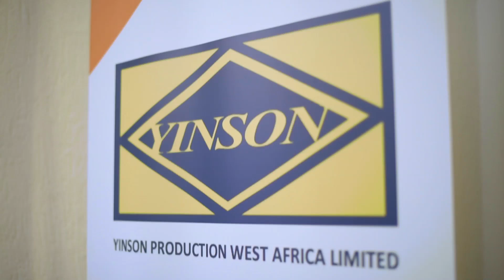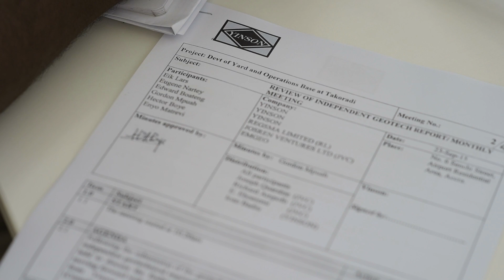Yinson Production: Yinson Ghana Management Trainees